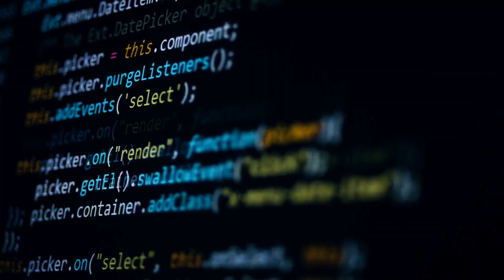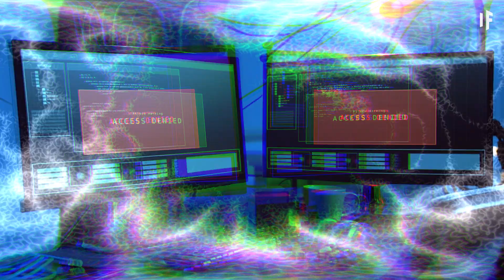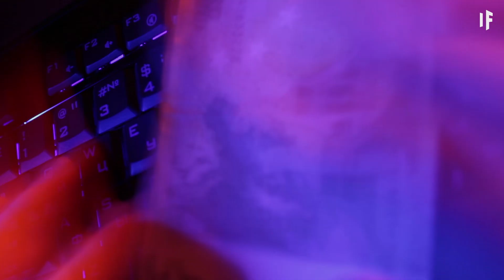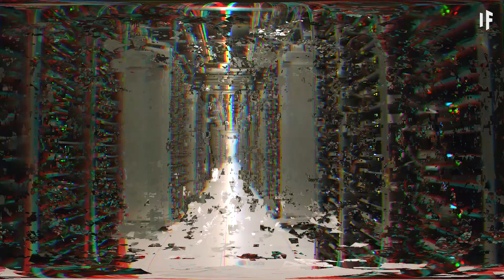Et si vous pouviez télécharger les données de votre cerveau ?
La science permettant de numériser votre cerveau et de le télécharger dans un cloud est très controversée. Certains experts affirment que cette technologie ne verra jamais le jour, mais d'autres promettent que nous l'aurons d'ici 2050. Y a-t-il un côté sombre à numériser sa conscience ? Qu'est-ce qui pourrait mal tourner ? Et la jeunesse et la vie éternelles ont-elles un sens ?